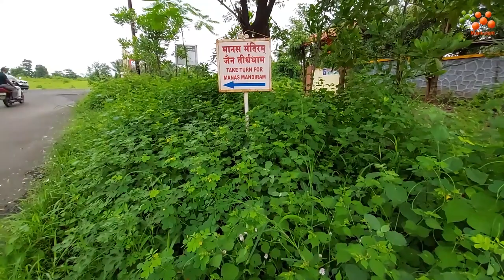Shahapur Travel Vlog | Unexplored Places | Hidden Treasures of Maharasthra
Muse Mankulam is the All-in-One channel for sharing our experience on Food, Travel and Technology area.

We are coming up with travel vlogs to unexplored and explored places of India. We will present travel experiences and guidance which will be helpful for the viewers.

Shahapur is a scenic place in Maharashtra- around 70km away from Mumbai city.. Shahpur has many beautiful places and we are trying to visit 2-3 of them in this vlog. Do watch..